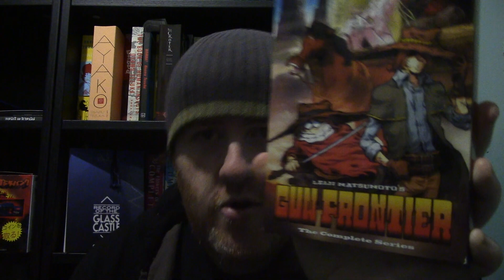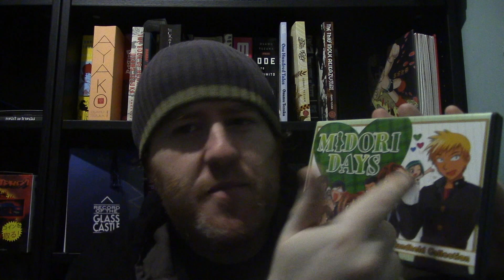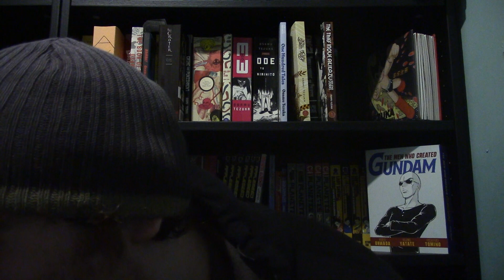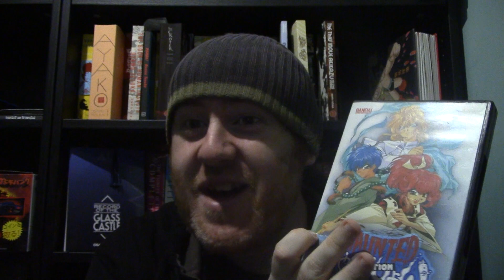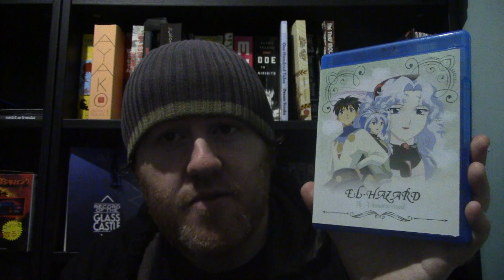Discussion | Anime Burnout and How I Deal With It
Social Links -